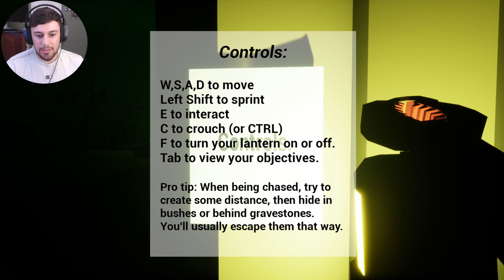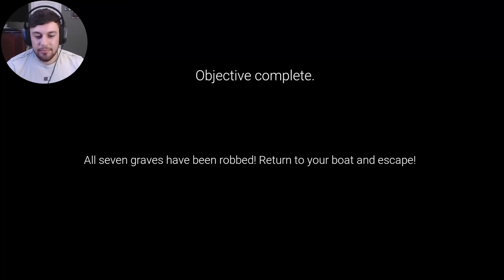2 SpongeBob Horror Games | SpongeBob ScarePants!!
Hey guys today I will be playing 2 Indie Horror Games taking place in the SpongeBob SquarePants world!! First game is "3:30AM At Floater's Cemetery" and the second is "6:00AM At The Chum Bucket". Hope you guys enjoy. Who knew SpongeBob's world could be scary.

Games by: Dave Microwaves Games
"3:30 AM At Floater's Cemetery"

"6:00 AM At The Chum Bucket"

PC Specs:
Ryzen 7 3700X
RTX 2060 MSI Gaming Z 6GB
32gb DDR4 Ram 3000mhz